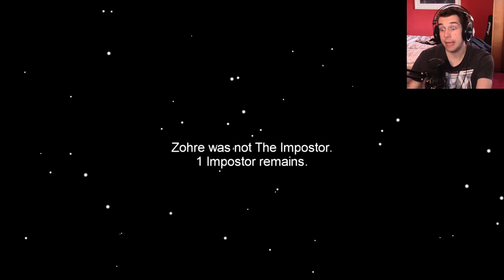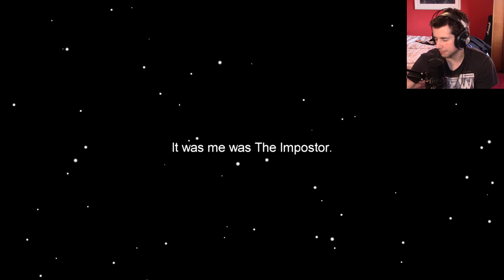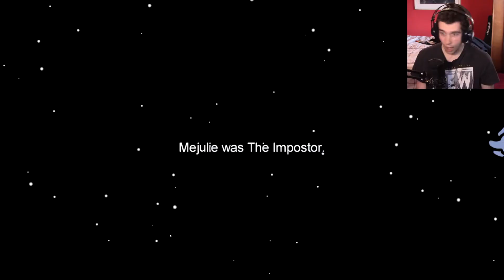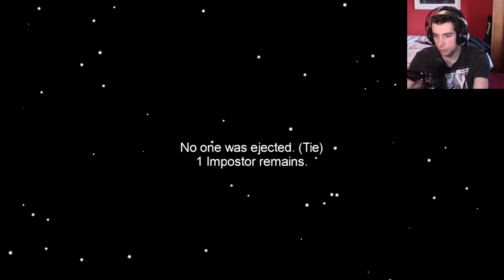I'M THE BEST IMPOSTER!!! | AMONG US #4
How's it going CrazyArmy, today we are playing among us, this is episode 4 and i have the best imposter in among us (maybe). any tips on being imposter will help, thank.

Thank you for watching this video if you enjoyed it make sure that you show some support by clicking the like button and if you want to become part of the crazy army click the subscribe button thank you for watching the video and I will see you in the next video.
*CrazyUKGamer*